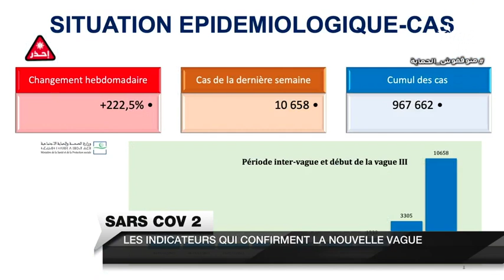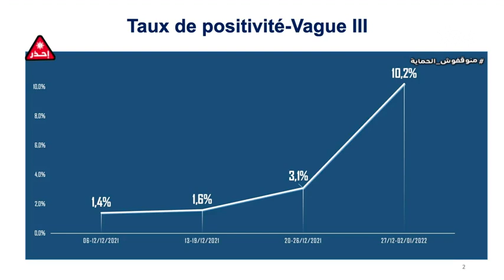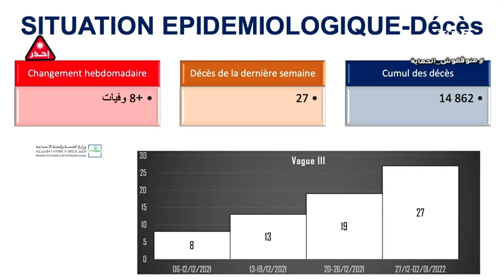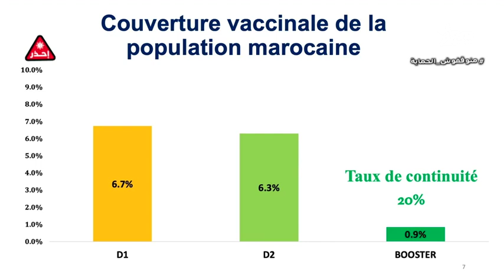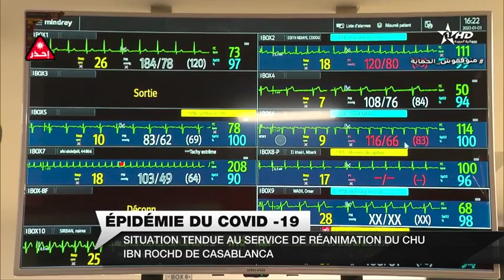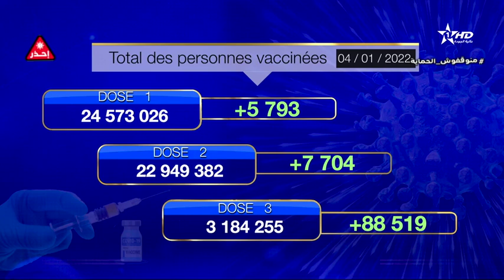Jt en français Al Aoula du 04/01/2022